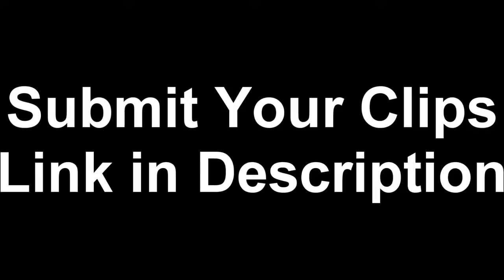Top 10 Fortnite Players | NEW WORLD'S BEST FORTNITE BATTLE ROYALE PLAYER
Fortnite [Xbox One Game]

by Gearbox Publishing

The Long Dark - Xbox One
by Skybound Games